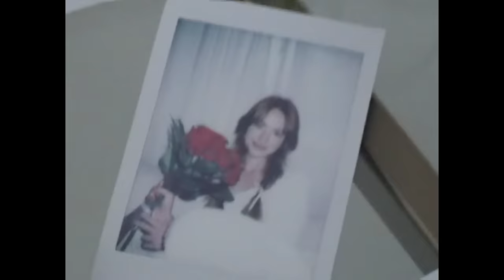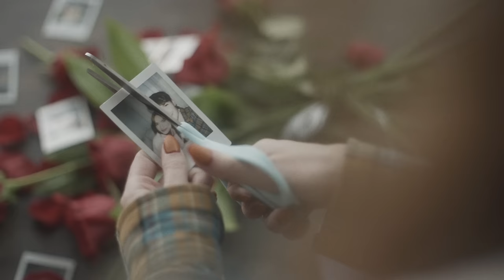AMAG - Shadow (Official Music Video - Starring Kennedy Walsh)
thanks to y’all, this song has helped to change my life… and i’m proud to say we put everything we could into trying to give it the music video it deserves. I hope you enjoy it, and i want to thank you from the bottom of my heart for all the support. love y’all for life 🖤

Actress - Kennedy Walsh @kennedyclairewalsh
directed, filmed, edited and colored by - Chris DeLouchrey (@chrisdvideography) and Noah Charron (@noahcharron.media)
story written by - Andrew Magnuson

lyrics: